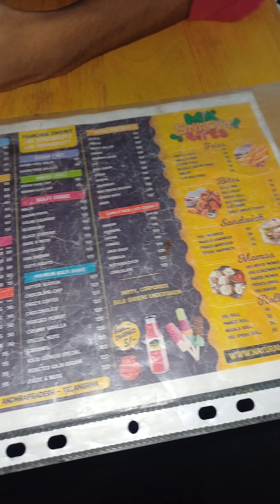🤯💢அட என்ன னா சொல்லுறிக GULKANDHU KULFI ஆ 😱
salem salem street food non veg salem street food vegetarian salem street food shorts salem
street food biryani salem street food in tamil salem best street food salem bus stand street food salem hasthampatti street food salem new bus stand street food peppa foodie shorts peppa foodie shawarama peppa foodie beriyani, idris explores, irfans view, food review tamil